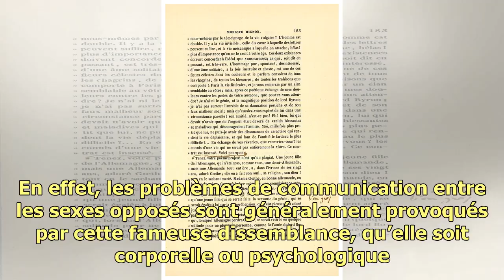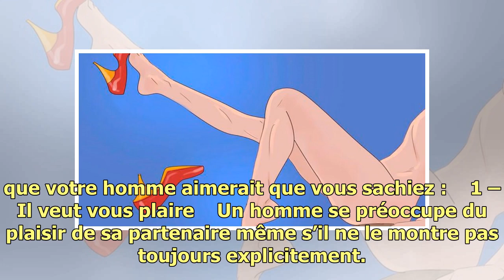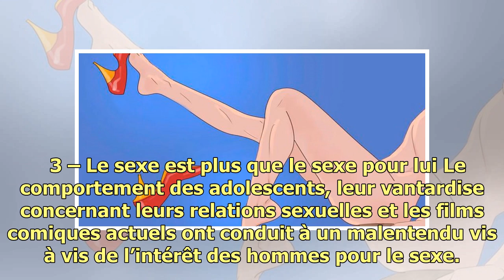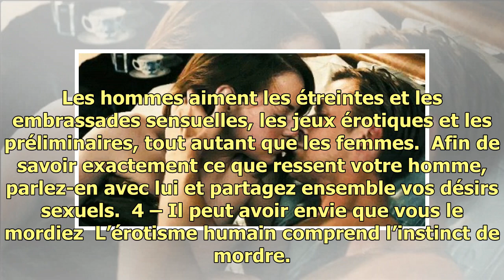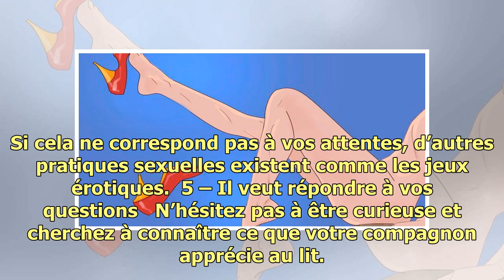Mesdames, voici les choses que les hommes veulent que vous sachiez mais qu’ils ne vous diront jam...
Mesdames, voici les choses que les hommes veulent que vous sachiez mais qu’ils ne vous diront jamais !Top Of The World